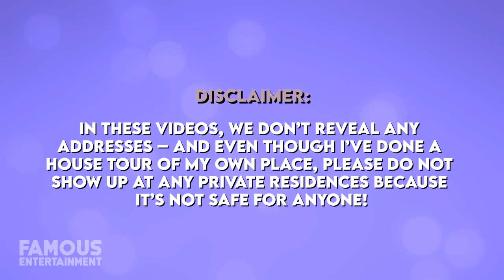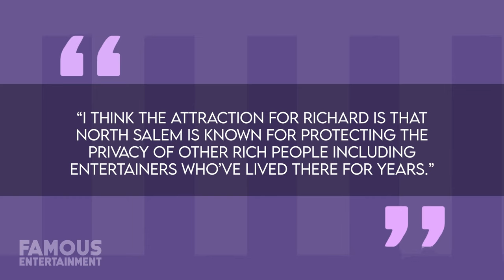Richard Gere | House Tour | $10 Million New York Mansion & More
It should come as no surprise that longtime actor Richard Gere has called some gorgeous places home over the years. He’s long favored the East Coast over the West, with his former mansion in the Hamptons to what was his primary home for decades in Pound Ridge, New York. And currently, he’s traded that longtime residence for his 35 acre estate in North Salem.